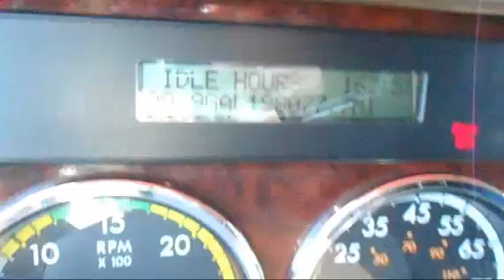2007 FREIGHTLINER CC13264 - CORONADO For Sale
Title: 2007 FREIGHTLINER CC13264 - CORONADO For Sale